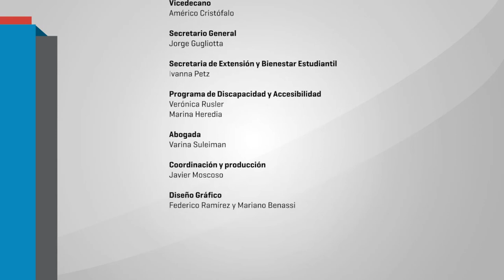Hablemos de la quita de pensiones y vulneración de derechos: Varina Suleiman REDI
El Programa de Discapacidad de la Facultad de Filosofía y Letras UBA convoca a referentes de organizaciones de personas con discapacidad  a informar sobre la "quita de pensiones" y vulneración de derechos por parte del Estado Nacional.
En el mes de junio de 2017 dicho Programa emitía una declaración ante el notorio retroceso de las políticas orientadas a este colectivo.

Red por los Derechos de las Personas con Discapacidad